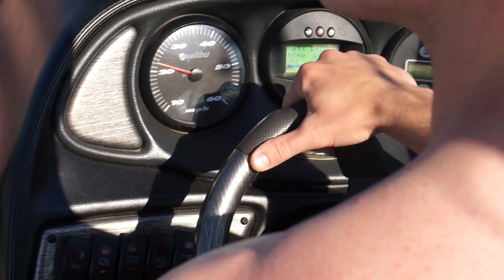Summer 2020 | Matt Larsen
Summer 2k20

Song: Fluke. - UCLA x Colors (Audien Remix) x Runaway x Never Be Like You (fluke. Mashup)